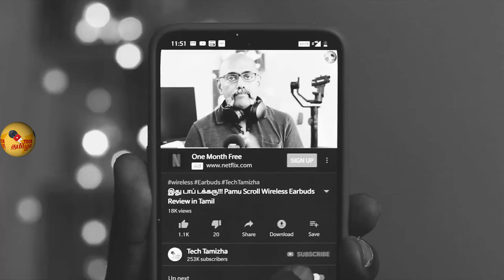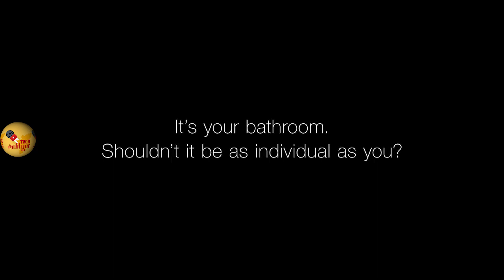டாய்லெட்க்கு வந்த வாழ்வு | Kohler Smart Toilet Numi 2 0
Kohler has launched new Smart toilet range at the CES 2019.